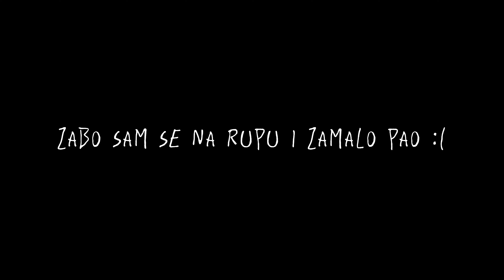Sk8 Vlog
mali vlogic od sinoc